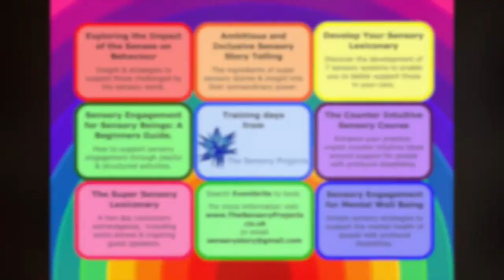The Sensory Projects on tour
An overview of the events that feature in the 2019 Sensory Projects' tour.